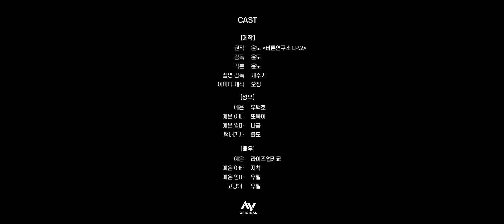행복한 여고생 브이로그 | 버튼연구소 EP.2-2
채널 수익 발생시 청소년, 장애아동, 미혼모, 참전용사 정기 후원 예정입니다.